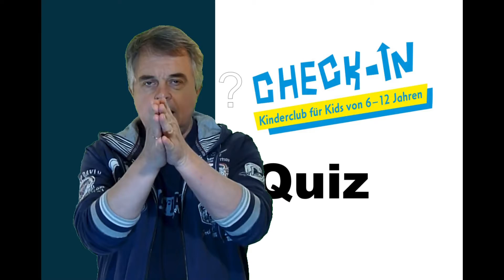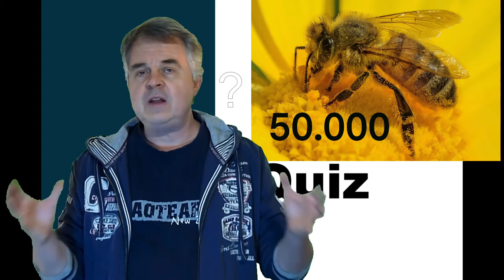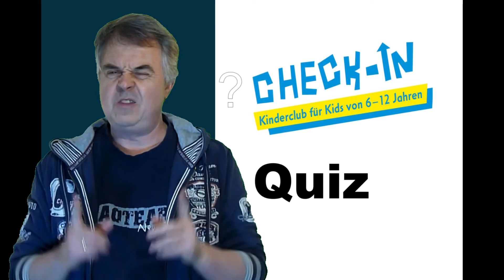Check In Quiz: Tiere #11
Wenn ihr die Antwort wisst, welches Tier Markus hier sucht, schreibt uns eine WhatsApp-Nachricht, eine SMS unter folgender Nummer:

Ihr könnt uns auch auf Instagram die Antwort schreiben:

checkin.berlin

Oder schreibt uns die Antwort hier in die Kommentaren.

Viel Erfolg!